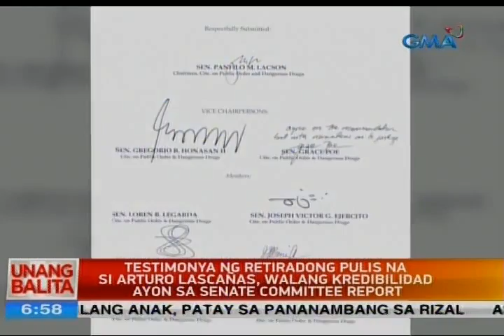Testimonya ng retiradong pulis na si Lascañas, walang kredibilidad ayon sa Senate Committee Report